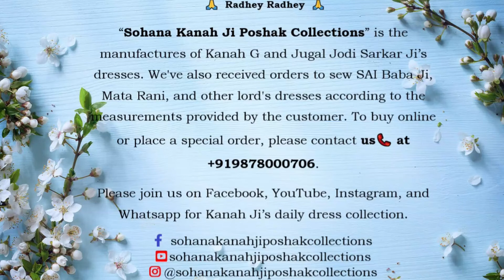एक बच्ची की सच्ची लगन कान्हा जी के साथ।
सभी कान्हा जी के दीवानो को प्रार्थना है की कान्हा जी की सुंन्दर सुंन्दर वीडियोस देखने के लिए ओर नयी नयी ड्रेस कलेक्शंस देखने के लिए हमारे  YouTube Channel 'Sohana Collections' को सब्सक्राइब करे लिंक नीचे दिया हां  ! राधे राधे

                                                    About Us:-

“Sohana Kanah Ji Poshak Collections” is the manufactures of Kanah G and Jugal Jodi Sarkar Ji’s dresses. We've also received customized orders to sew Sai Baba Ji, Mata Rani, and other lord's dresses according to the measurements provided by the customer.

*** Social Media Mein Humse Judne Na Bhule***

If any query please ask in the comment box.

Related Searches...
kanha ji winter dress new design
kanha ji winter dress design
kanha ji ki winter dress design
kanha ji ki woolen dress new design
kanhaji hanky dress for winter
laddu gopal hanky dress
 laddu gopal hoody dress for winter
 laddugopal winter dress
baalgopal winter dress
laddu gopal dress with hanky
 kanhaji ki sardi ki poshak
 hanky dress for laddu gopal
लड्डू गोपाल की ड्रेस बनाने का तरीका
लड्डू गोपाल की ड्रेस
लड्डू गोपाल की ड्रेस बनाना बताएं
लड्डू गोपाल की ड्रेस के डिजाइन
लड्डू गोपाल की ऊनी ड्रेस
लड्डू गोपाल जी की ड्रेस कैसे बनाते हैं
लड्डू गोपाल की ड्रेस बनाना सिखाइए
लड्डू गोपाल की ड्रेस बनाना सिखाएं
लड्डू गोपाल की गरम ड्रेस
लड्डू गोपाल की विंटर ड्रेस
लड्डू गोपाल की नाइट ड्रेस कैसे बनाएं

SUPER EASY METHOD laddu Gopal , bal Gopal woolen winter dressmaking
Very Easy Winter/Woolen dress for laddu Gopal without knitting/bunai
laddu gopal woolen dress for winter
laddu Gopal winter dress
Beautiful/Easy Winter dress for laddu Gopal
laddu Gopal winter dress step by step
Thakurji winter heavy dress
Baal Gopal dress for winters
Kanha Ji winter heavy dress
Thakurji woolen dress
Baalgopal woolen dress
Laddu Gopal woolen poncho for winter
Kanha ji woolen poncho dress
Baal gopal woolen poncho dress
Thakurji woolen poncho dress
Laddu gopal woolen jumpsuit for winter
Baal gopal woolen jumpsuit for winter
Thakur Ji woolen jumpsuit for winter
लड्डू गोपाल जी की सर्दियों की पोशाक
कन्हाजी की सर्दियों की पोशाक
बाल गोपाल की सर्दियों की पोशाक
ठाकुरजी की सर्दियों की पोशाक
Laddu Gopal winter heavy dress
rochet/ no knitting bal Gopal dress
Beautiful/Easy/woolen threads dress for laddu Gopal

Other videos by Sohana Collections -

► Apne Ladoo Gopal Ki Dress Banana Sikhaye Easy Step by Step with us. Kanha Ji Collections - Radhey